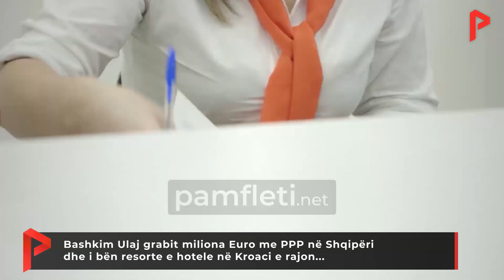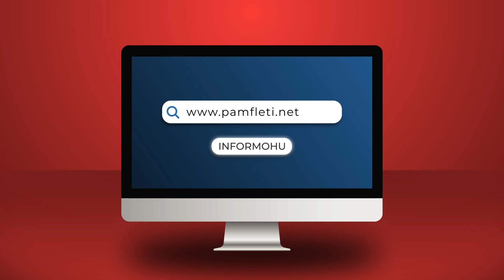Bashkim Ulaj grabit miliona Euro me PPP në Shqipëri dhe i bën resorte e hotele në Kroaci e rajon...